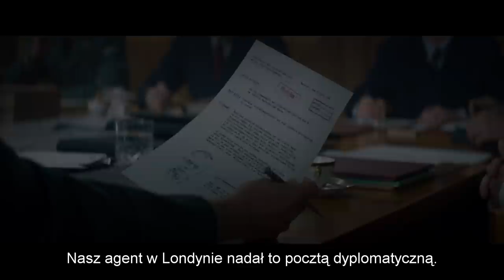KURIER - oficjalny zwiastun najnowszego filmu Władysława Pasikowskiego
"Kurier" - najnowszy film Władysława Pasikowskiego wkrótce w kinach!

Ścigany przez wszystkie wrogie wywiady, legendarny Jan Nowak-Jeziorański to postać, której życie stało się inspiracją dla filmu sensacyjno-szpiegowskiego. W tej roli charyzmatyczny Philippe Tłokiński, znany chociażby z „Belfra” w reżyserii Łukasza Palkowskiego. Wśród międzynarodowej obsady filmu (m.in. Julie Engelbrecht) zobaczymy także znane nazwiska polskiej kinematografii, takie jak: Tomasz Schuchardt, Adam Woronowicz, Zbigniew Zamachowski, Mirosław Baka, Rafał Królikowski, Wojciech Zieliński, Grzegorz Małecki, Jan Frycz czy Agnieszka Suchora. Nie zabraknie też wschodzących gwiazd nowego pokolenia. Oprócz odtwórcy głównej roli na ekranie zobaczymy również Patrycję Volny, która wystąpiła w pierwszym polskim serialu Netflixa „1983”, czy najnowszym filmie Agnieszki Holland pt. „Obywatel Jones”.